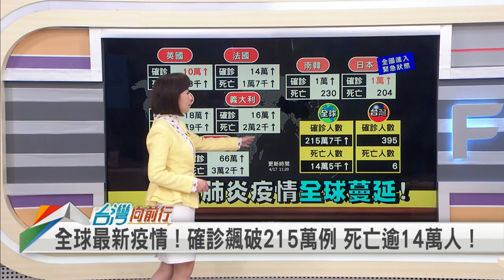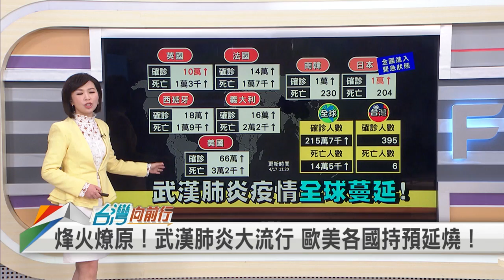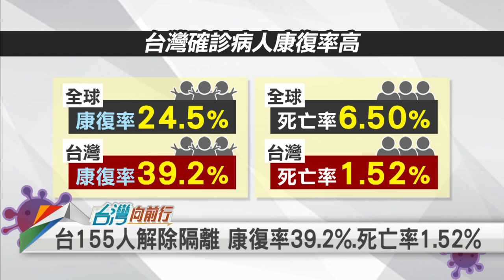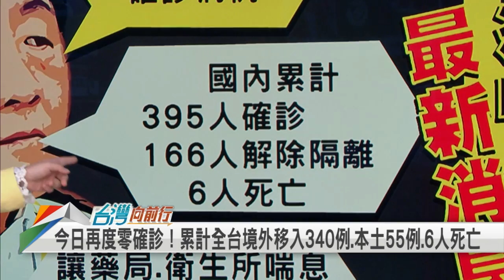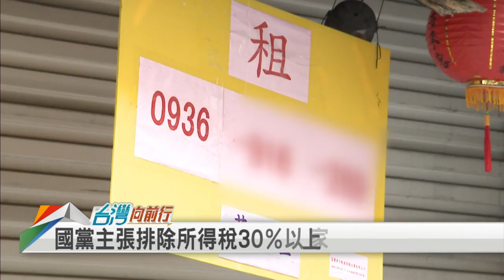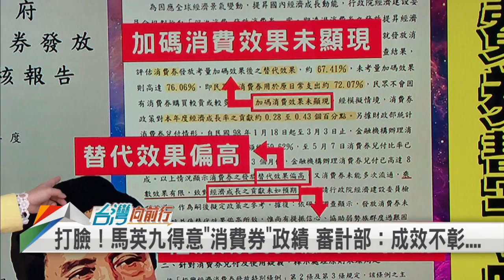再次零確診！台灣可安心？看見台灣了！再躍國際版面！【台灣向前行】2020.04.17(上)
(上集)
📌 全球最新疫情：確診逾213萬例 死亡達14萬例！日本「緊急事態」擴大至全國！
📌好消息！間隔一天 再現單日零確診！台灣康復率39.2% 高於各國平均24.5%！
📌藍委還要擋？從基層開始 蘇揆：只要立法院通過特別預算 馬上發現金！
📌亞洲元首只有她！蔡總統又登《TIME》 分享台灣面對武漢肺炎防疫經驗！
📌花若盛開 蝴蝶自來！蔡總統列《TIME》百大影響力人物 頭銜為「台灣總統」！
📌可能有詐？張上淳證實WHO曾來電 專家小組盼參與更多會議 WHO：再研議！
📌美國抽WHO銀根 白宮：G7領袖支持川普呼籲WHO要「徹底檢討和改革」！

【主持人】
張孟琦

【節目來賓】
民進黨立法委員                            黃秀芳
社運工作者                                    楊宗澧